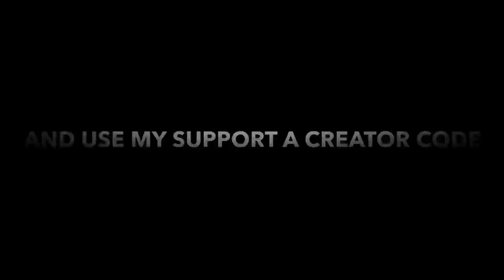Jake Paul VS AnEsonGib Fight (Entrances, Full Fight, Interviews And Photos From The Fight) *HD*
If You Enjoyed The Video Please SUBSCRIBE And Turn On Notifications So You Don’t Miss An Upload From Me, Also Please Support/Donate To Me And Follow Me On All My Social Media’s.

Fortnite Support A Creator Code: JACK-LOGAN-YT

SOCIAL MEDIA’S